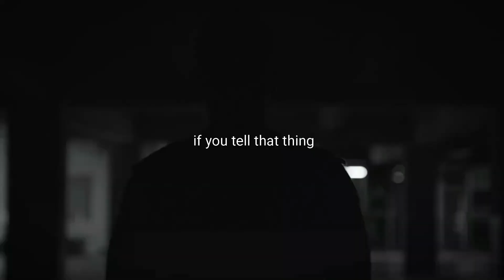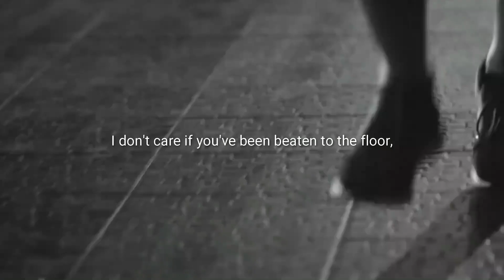PUSH THROUGH THE PAIN - Best Powerful Motivational Video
PUSH THROUGH THE PAIN | Best Motivational Speech ... To be successful, you have to use each day as an opportunity to improve, to be better, to get a little bit ...

Spoken by:

Eric Thomas
Al Pacino
Louie Chapman
Les Brown

Time Line:

00:00 - Eric Thomas
01:16 - Les Brown
01:23 - Eric Thomas
02:43 - Louie Chapman
03:11 - Al Pacino
03:23 - Les Brown